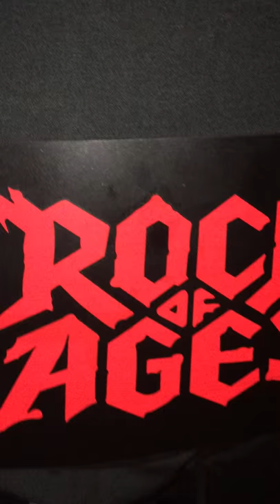Demo of MiBoard self balancing scooter and LED tshirt